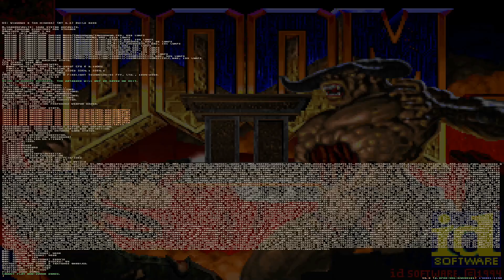100DM Love Live Map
00:05-08:24 Demonstration in Odamex
08:25-10:00 Demonstration of the crusher trap
10:01-12:48 Music DLC enabled
12:49-30:05 Zandronum match with bots